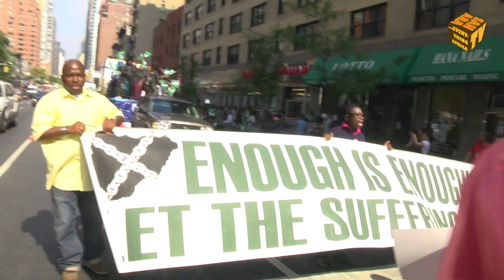Nigeria Day Parade 2013